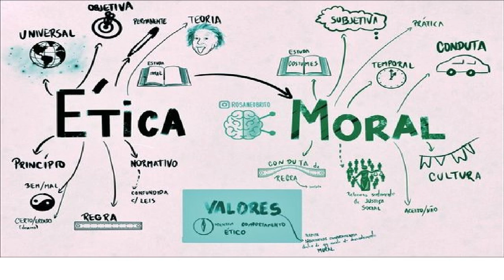Ética y moral, síntesis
definición y vertientes